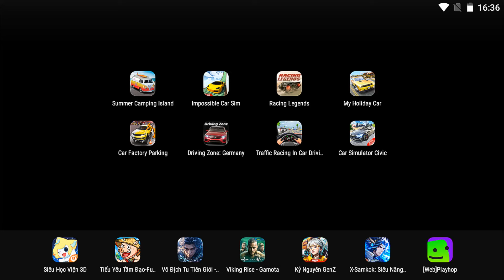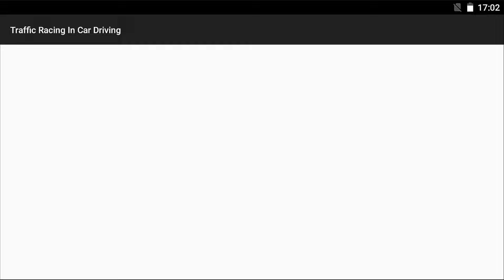Summer Camper Island,Impossible Car Sim,Racing Legends,My Holiday Car,Car Factory Parking,Driving...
1 like = 1 support

00:00 Summer Camper Island
05:52 Impossible Car Sim
08:59 Racing Legends
12:17 My Holiday Car
15:48 Car Factory Parking
19:10 Driving Zone: Germany
22:09 Traffic Racing In Car Driving
25:11 Car Simulator Civic

cars
car
car gameplay
car simulator
car parking
car racing
car racing game
car game
car android
car ios
Racing Gameplay No.1
automotive gamers
game experience